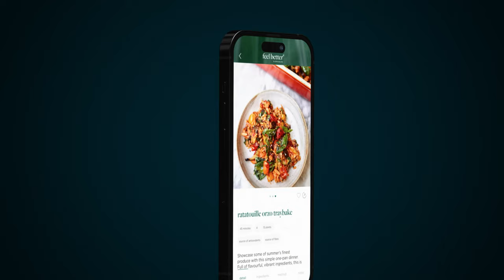This is Wellness | Deliciously Ella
Every January we’re inundated with the same rhetoric. ‘New year, new you’ campaigns promise us that we can get thinner, fitter, happier and healthier in four weeks, and that by February we’ll have overhauled our lives and feel like a new person. Yet the campaigns designed to deliver ‘wellness’ are laden with advice that’s negative and judgmental. Punishing gym regimes, restrictive diets and messaging that tells us we need to reinvent ourselves, these 'solutions' never result in the elusive feeling of ‘wellness’ we’re chasing; they leave most of us feeling hollow, miserable, exhausted and hopeless.

This year we are rewriting that narrative, showing you how to reclaim wellness and make it yours.

Join us on the Feel Better App this January.